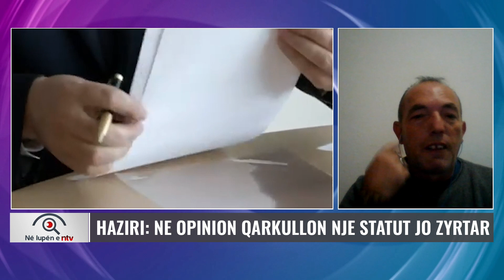Nuk ka dy pa tre/ Brukseli tregon pse karrigia mbeti bosh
𝐀𝐮𝐭𝐨𝐫 : NTV